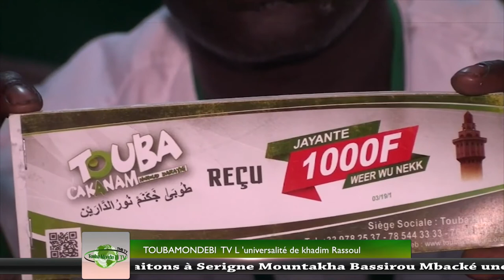Partie 4 touba Ca Kanam Gambia 2019 Partie 4